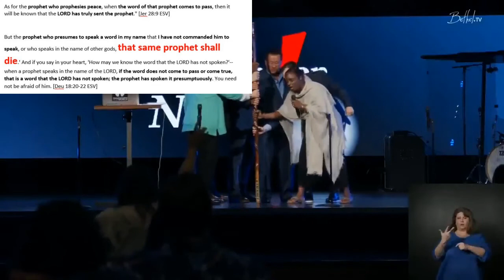Gandalf ended racism | Bethel False Prophecy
Intro (0:00)
Bethel's racism prophecy (0:21)

While racism is injustice to minorities and should be eradicated from society , is this the way to "prophecy? " Scripture tells us from Deuteronomy 18 that If what a prophet proclaims in the name of the Lord does not take place or come true, that is a message the Lord has not spoken. That prophet has spoken presumptuously, so do not be alarmed.

Jeremiah 28 tells us that " But the prophet who prophesies peace will be recognized as one truly sent by the Lord only if his prediction comes true.”

Bethel has spoken presumptuously .

I attended New Creation Church from 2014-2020 under the teachings of Pastor Joseph Prince. I have since left New Creation Church because of false teachings by Pastor Joseph Prince. His teachings and message contains many half truths which in itself is pseudo and false grace.  Any ministry devoted to the concept of rejecting the laws of God in the name of God, is in fact promoting lawlessness and rebellion to authority.   Unity concerning our common salvation is exhorted but concerning pseudo and false grace, it is an eternity and salvation issue. It’s not minor, it’s major.  Jude tells us to contend for the faith that was once for all entrusted to God’s holy people.